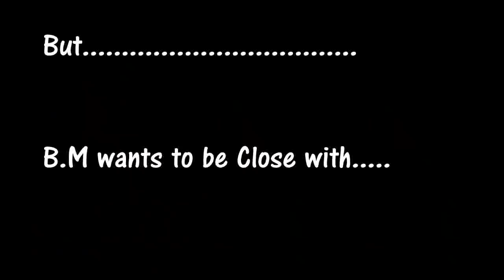[Super Tv 2| Ep7|Eng Sub]When Kim Heechul Fell in Love with 'Big Shoulder' Guy